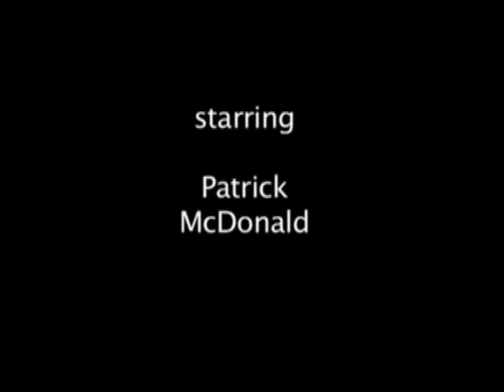Please Recycle or Die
My first project I did while attending the Seattle Film Institute.

Shot on B&W Super 8 film and edited using Final Cut Pro 7.